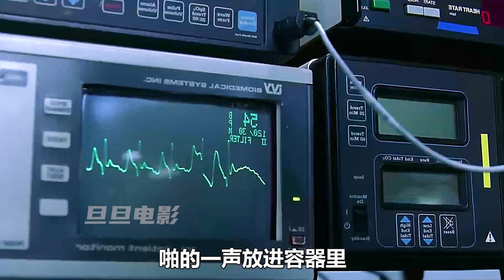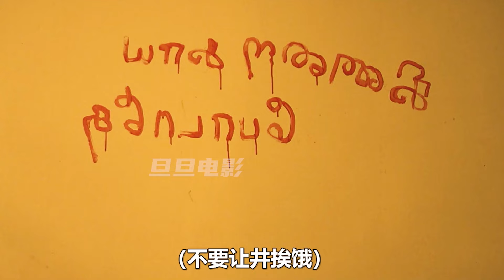冒牌醫生把糖豆掉進病人肚子裡；奇幻，獵奇，腦洞，搞笑，電影解說